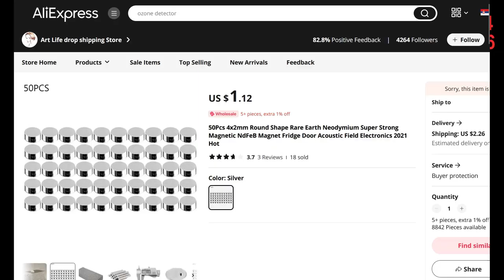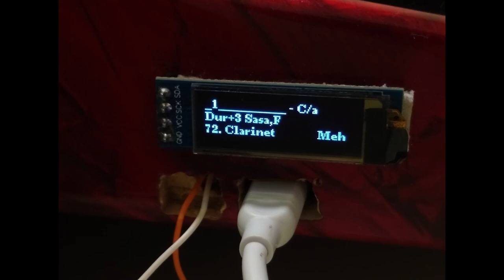DIY MIDI ACCORDION Digital electronic wireless HOW IT's MADE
0:00 - Intro
0:15 - Parts inside (with prices)
1:09 - Pictures from building process

And lots and lots of time.